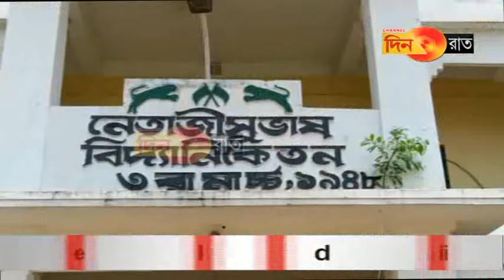শহরের একই স্কুলে কিভাবে ঘটছে এমন ঘটনা??